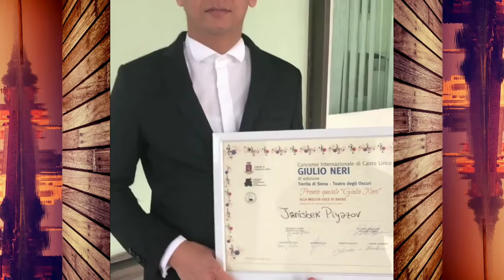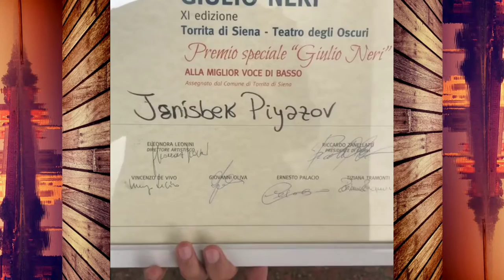И. КАРИМОВ АРМОНИ КЎРИБ КЎЗ ЁШЛАРИНГИЗНИ ТЎХТОЛМАЙСИЗ